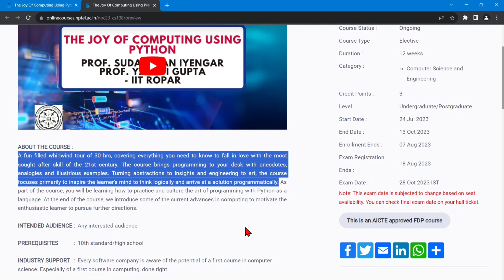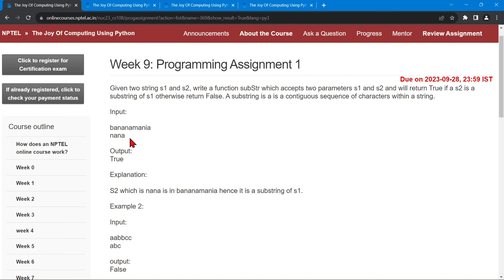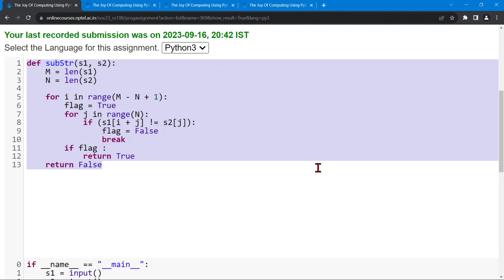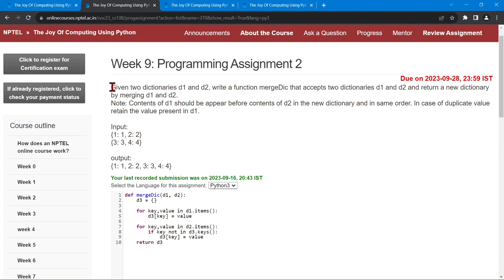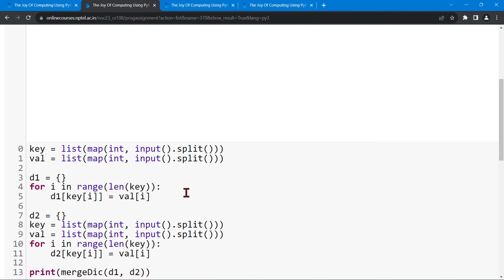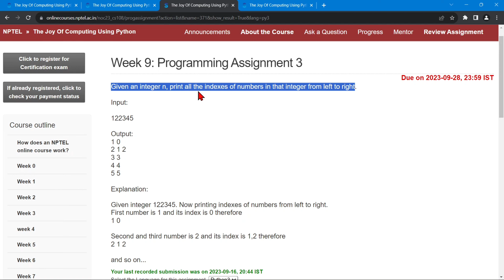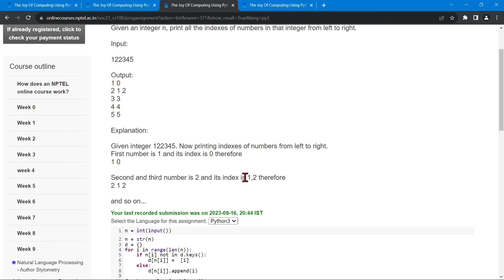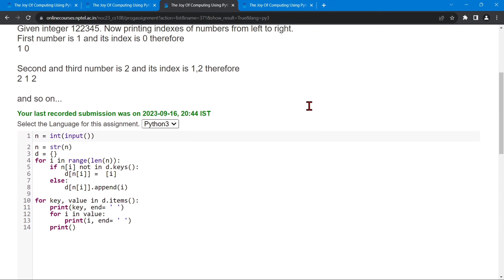NPTEL The Joy of Computing using Python Week9 All Programming Assignment Solutions 2023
🔊 The Joy of Computing using Python NPTEL July 2023 | GATE NPTEL

⛳ABOUT THE COURSE :
NPTEL The Joy of Computing using Python Week9 All Programming Assignment Solutions | July 2023 | IIT Ropar. A fun filled whirlwind tour of 30 hrs, covering everything you need to know to fall in love with the most sought after skill of the 21st century. The course brings programming to your desk with anecdotes,3analogies and illustrious examples. Turning abstractions to insights and engineering to art, the course focuses primarily to inspire the learner's mind to think logically and arrive at a solution programmatically. As part of the course, you will be learning how to practice and culture the art of programming with Python as a language. At the end of the course, we introduce some of the current advances in computing to motivate the enthusiastic learner to pursue further directions.

✨COURSE LAYOUT✨
🔴Loops and Conditionals : Hopscotch once again
🔴Abstraction Everywhere : Apps in your phone
🔴Counting Candies : Crowd to the rescue
🔴Birthday Paradox : Find your twin
🔴Google Translate : Speak in any Language
🔴Currency Converter : Count your foreign trip expenses
🔴Monte Hall : 3 doors and a twist
🔴Sorting : Arrange the books
🔴Searching : Find in seconds
🔴Substitution Cipher : What’s the secret !!
🔴Sentiment Analysis : Analyse your Facebook data
🔴Permutations : Jumbled Words
🔴Spot the similarities : Dobble game
🔴Count the words : Hundreds, Thousands or Millions.
🔴Rock, Paper and Scissor : Cheating not allowed !!
🔴Lie detector : No lies, only TRUTH
🔴Calculation of the Area : Don’t measure.
🔴Six degrees of separation : Meet your favourites
🔴Image Processing : Fun with images
🔴Tic tac toe : Let’s play
🔴Snakes and Ladders : Down the memory lane.
🔴Recursion : Tower of Hanoi
🔴Page Rank : How Google Works !!

✨ Topics Covered ✨
Nptel The Joy of Computing using Python week9 programming assignment answers
Nptel The Joy of Computing using Python week9 answers
The Joy of Computing using Python week9
The Joy of Computing using Python WEEK9 Assignment Answers
The Joy of Computing using Python week9 nptel